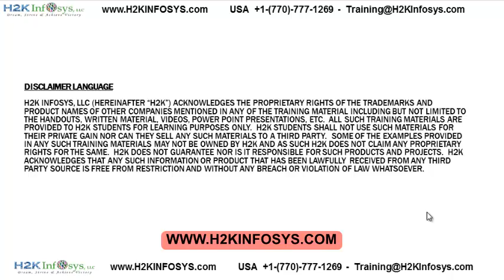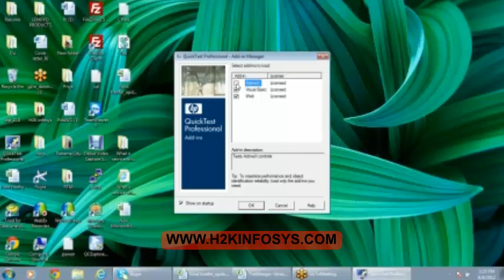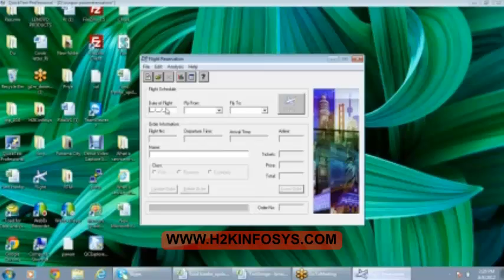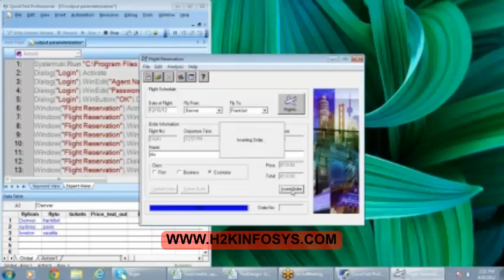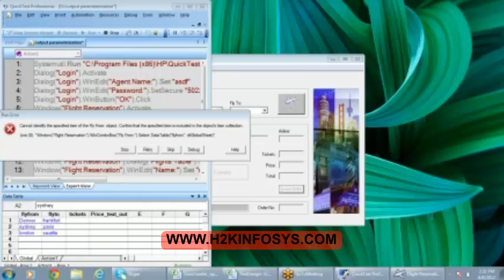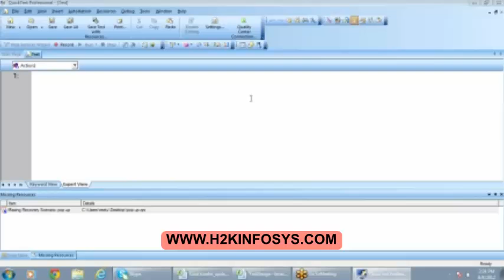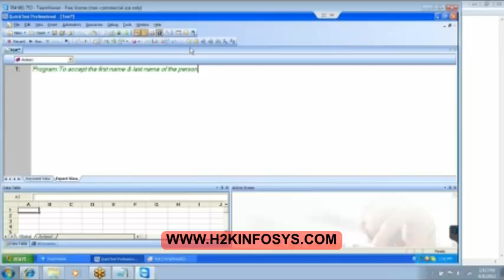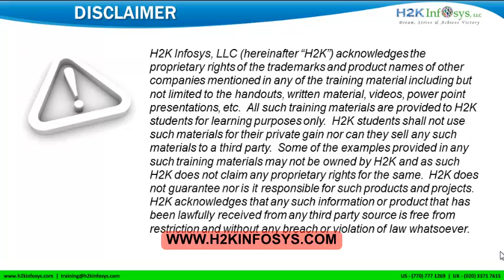QTP Testing Training | QTP Online Training And Placement | HP UFT Tutorials For Beginners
Automation is a branch of Software Testing QA projects that is highly technical, needs great levels of problem solving and analytical skills. It is more than just a programming language expertise or tool familiarity. It is an entirely different thought process altogether. It is to think like a developer, tester, and designer/architect all at the same time. Quick Test Professional is a functional test automation tool.